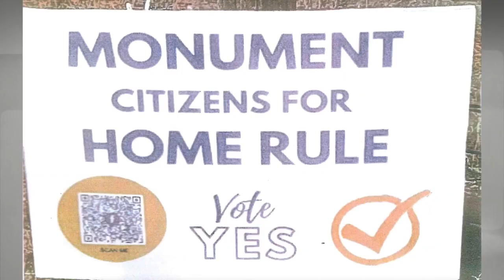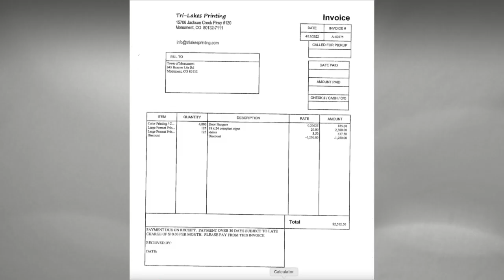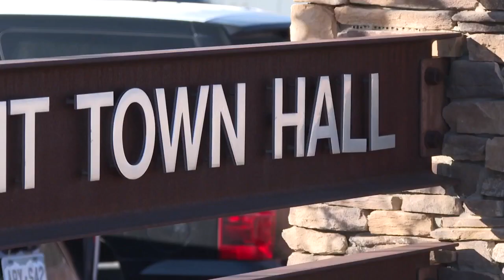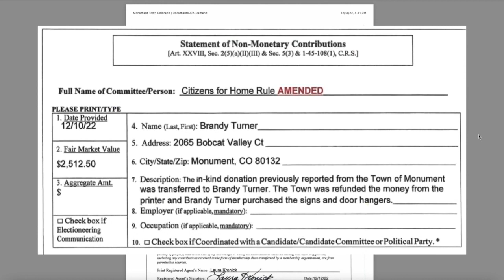Town of Monument releases documents at heart of electioneering scandal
As we first reported Friday, an amended campaign finance report submitted after the election by the Citizens for Home Rule campaign committee lists the town as a donor of a non-monetary contribution with a fair market value of approximately $2500. Voters approved of the home rule charter amendment 68 to 32 percent.